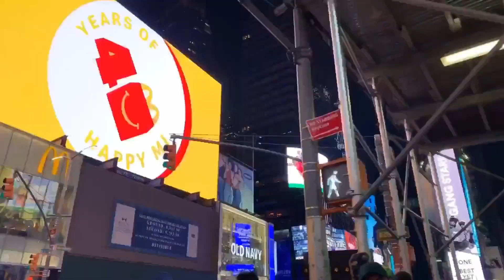New York City: The Timeless Melting Pot of Dreams | NYC